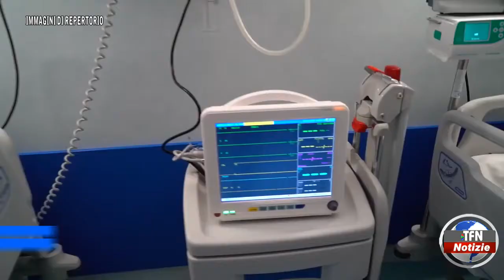Caltanissetta - Covid, tre morti e 474 casi in provincia - TFNWEB.IT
Il virus continua a preoccupare le autorità sanitarie che chiedono alla popolazione di osservare tutte le disposizioni per prevenire i contagi